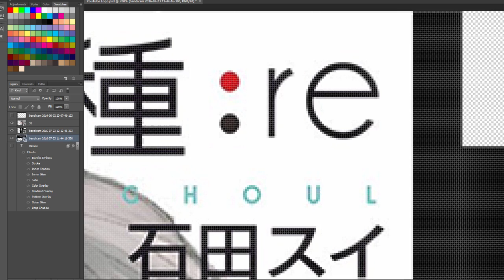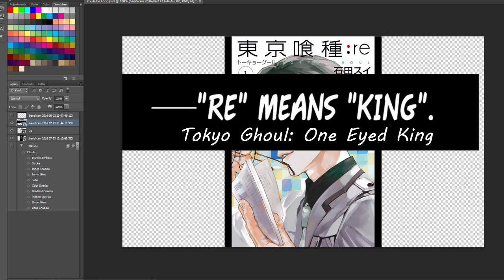Tokyo Ghoul: One Eyed King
Chibi.exe has stopped working properly... Tokyo Ghoul:re Chapter 86 was too much for me. Ishida Sui continues the greatness in his writing. The TG:re Live Reaction will be up soon!

For any fellow Chibit that wants to send something:
2069 Johnson Chapel Road, 38583, Sparta, TN